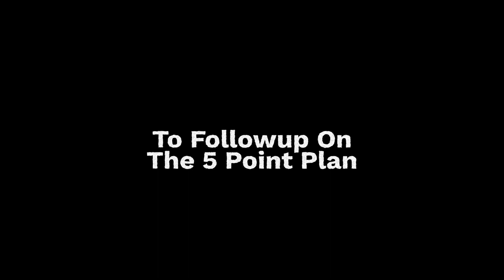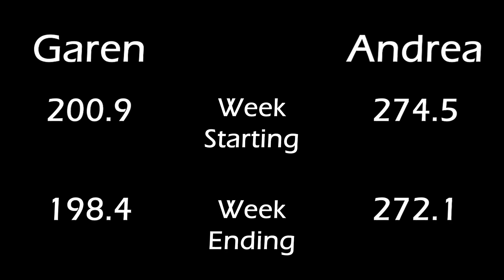How we came back from a Weight Watchers failure // A Healthy Shopping Haul and Personal Wellness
OH MAN... THIS VIDEO IS GOING TO BE ALL OVER THE MAP! Also, did you know we put a stinger after the end credits?

The recovery from a failure is a difficult one. You have to take what made you fail, analyze it, and figure out how ot prevent that failure again in the future.
Learning from ones mistakes is what makes you better moving forward.
Garen & Andrea made their mistakes and want to get back on track the right way.
Because of this, come join our heroes for a shopping haul, and a push to get back to where they need to be with WW (Weight Watchers) smart points tracking in the WW App, good food choices, and alittle bit of exercise.

Garen put up his 5 point plan in the last video... we will see how it's shaking out this week and Andrea ends things on a note about Self Care.

As a reminder:
1. Go back to the WW Meetings.
2. Dry Out from drinking.
3. Start workouts again.
4. Portion Control (with points tracking)
5. Accountability by publishing weights.

Jump on board, lets see what happens this week.

RECIPES
LOW POINT TURKEY CLUB!

3 Slices 647 Bread (3sp)
2 Slices Bacon (2sp)
2oz Sliced Turkey (2sp)
Tomato, Lettuce, Onion (0sp)
Avocado (3sp)
Mayo (2sp)
French Fries (3sp)

15sp on Weight Watchers (WW) Green Plan

SOCIAL MEDIA
Find Us On WW Connect!
Garen - @garencanderson
Andrea - @altoholicsrus

PHOTO CREDIT
None Needed!

MUSIC AND SOUND CREDIT